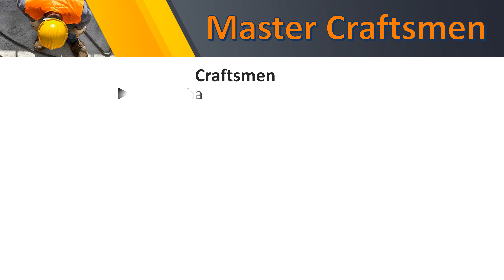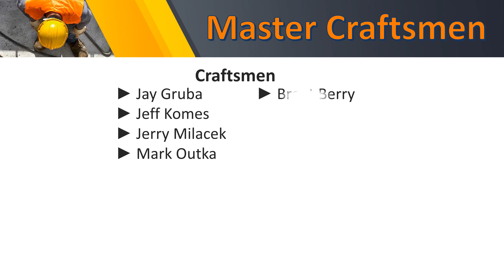11 Western Hills Painting - Box Elder Event Center Painting and Wall Coverings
Congratulations to the Master Craftsmen of Western Hills Painting, LLC
for their exceptional work on the Box Elder Event Center Painting and Wall Coverings
Craftsmen: Jay Gruba, Jeff Komes, Jerry Milacek
Mark Outka, Brent Berry, Ryley Gruba, Landon Gruba
& Ryan Gruba